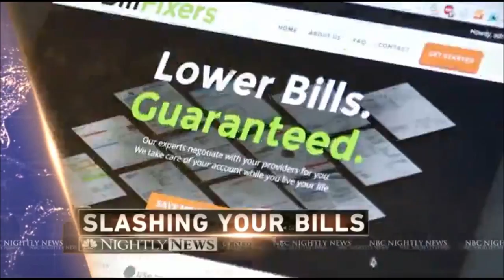NBC Nightly News Decision 2016 - New Hampshire Primary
Nightly News open and close (February 9th)